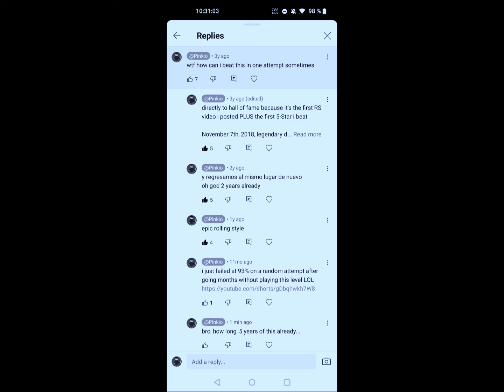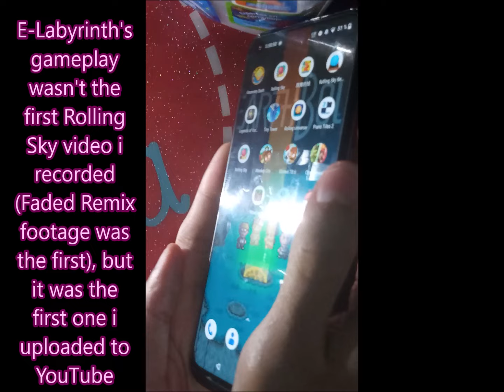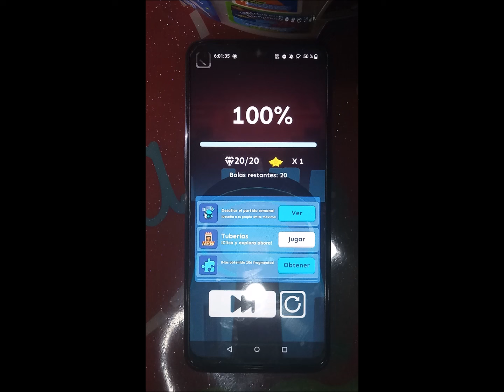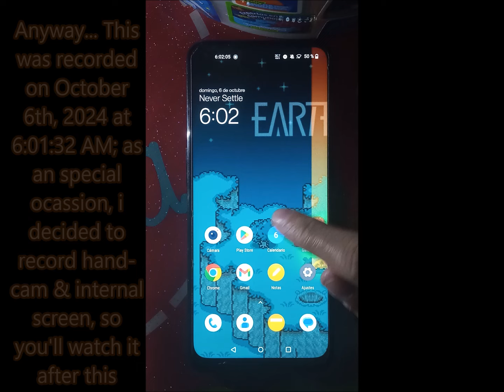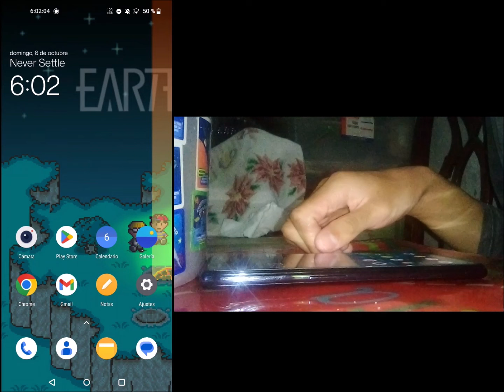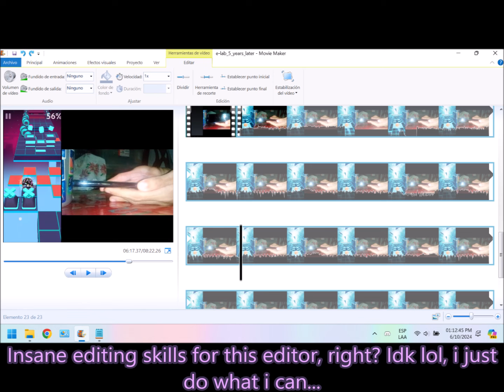⚡ 5 Years Since My First Rolling Sky Video: E-Labyrinth (w/hands & Internal Footage) [Level 9] 🐍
[Game: Rolling Sky]
Level 9 "E-Labyrinth"
Difficulty: ★★★★★✰

On October 12nd, 2019, i published a gameplay of this same level, on this same YouTube channel: never would i have guessed that it would be the start of something so huge for the RS community as what my channel is nowadays... It's incredible that FIVE years have passed already! I can't process that fact, seriously, because it feels too recent yet it's been so long already...

As a special commemoration, i decided to re-record a gameplay of this level, now with the most advanced style of video edition i can do: I also recorded Internal Screen & played with an Alternate Hand-Camera; only few gameplays from me have this kind of extra edition (typically the hardest levels or the most special ones), which is because it takes too much work to edit them like that... On the case of E-Labyrinth, this is a very special ocassion (at least for me lol), so that's why i chose to do this kind of extra footage too

Timestamps:

0:00 Intro
1:46 w/hands Gameplay
4:32 Internal Recording + Handcam
8:00 Outro

Device information:
1) Gameplay & Internal Recording: OnePlus Nord N10 5G [BE2029]
2) Main external recorder: Motorola Moto E22 [MOTOE22BCO]
3) Alternate Handcam: Wiko Lite [C210AE]

Software used to make this video:
0) Phone's pre-installed cameras & screen recorder [All recordings]
1) Windows Movie Maker 2012 [General Video Edition]
2) OBS Studio [Mixing Up Internal Recording & Handcam]
3) Classic MS Paint & GIMP 2 [Video Miniature]

[Date of 100% completion: October 6th, 2024 at 06:01:32 AM GMT-6]